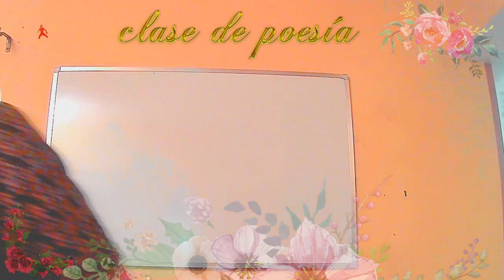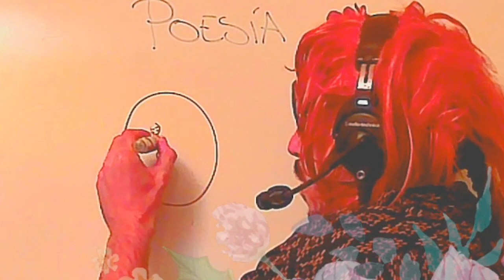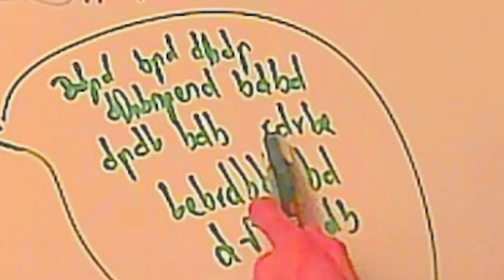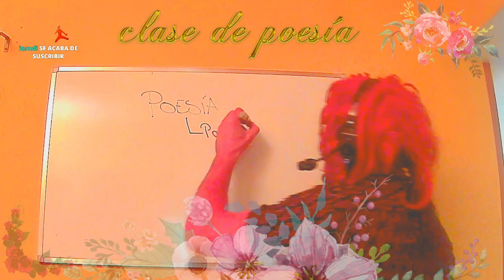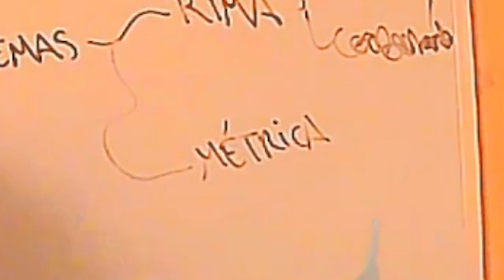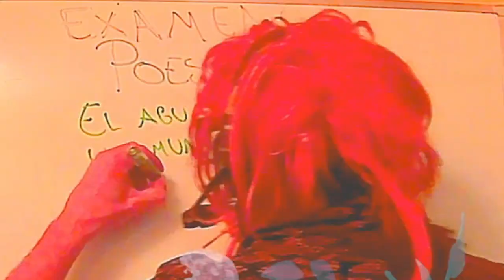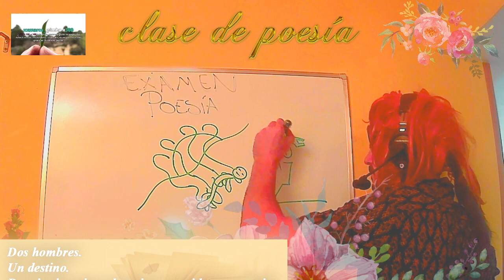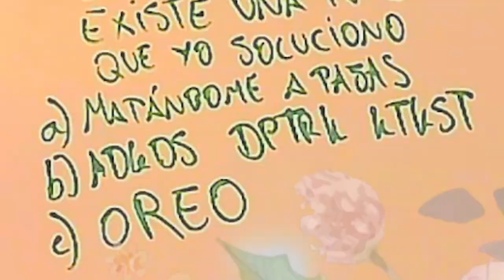CLASE DE POESÍA